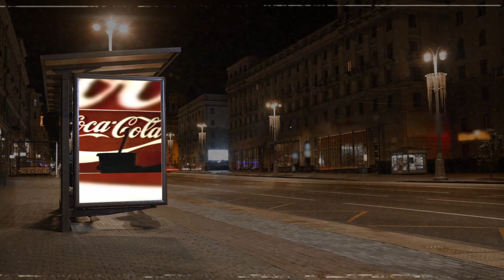All Of This Is Temporary (feat. Mark Fisher)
Don't let modernity get you down...